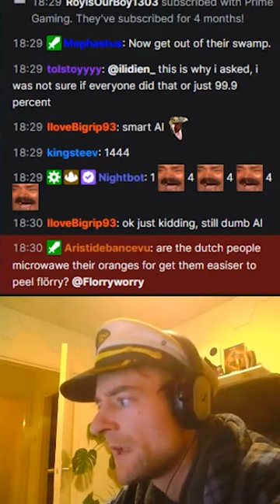Do you microwave your oranges? 🤔